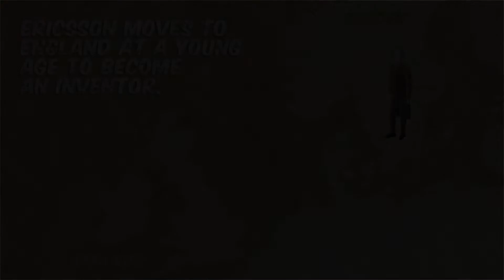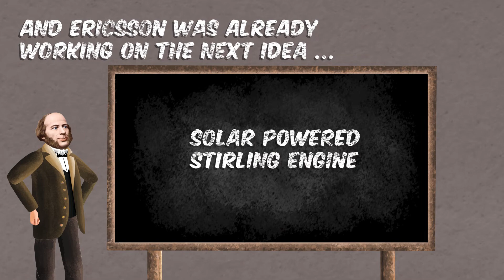John Ericsson (1803-1889) - Mechanical Genius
Music: John Field - Nocturne no 5 in B flat major SCORE